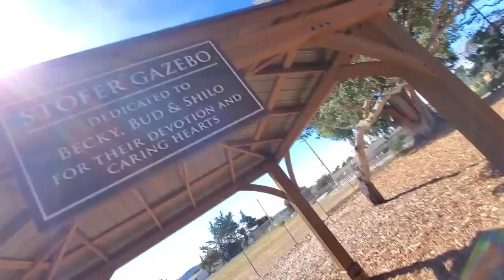The chihuahua is angry u petting other dogs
chihuahua song
chihuahua bailando
chihuahua barking
chihuahua mexico
chihuahua movie
chihuahua vine
chihuahua dog
chihuahua chihuahua
chihuahua attack
chihuahua and pitbull
chihuahua and monkey
chihuahua and cat
chihuahua agility
chihuahua abuse
chihuahua asmr
chihuahua and baby
chihuahua and pitbull mix
a chihuahua barking
a chihuahua dog
a chihuahua song
a chihuahua giving birth
a chihuahua howling
a chihuahua puppy
a chihuahua a un baile
a chihuahua movie
a chihuahua crying
a chihuahua screaming
chihuahua barking meme
chihuahua birth
chihuahua bite
chihuahua baby
chihuahua barking funny
chihuahua beverly hills
chihuahua breeds
chihuahua baile
plan b chihuahua
chihuahua cute
chihuahua care
chihuahua cartoon
chihuahua compilation
chihuahua cancion
chihuahua crying meme
chihuahua clothes
chihuahua corrido
toren c chihuahua
toren c chihuahua 2
toren c chihuahua 1
toren c chihuahua 3
c kan en chihuahua
chihuahua dogs 101
chihuahua dog barking
chihuahua dj bobo
chihuahua dies
chihuahua deer head
chihuahua demon
chihuahua dog show
chihuahua doing tricks
el gato de chihuahua
las calles de chihuahua
gallitos de chihuahua
el corrido de chihuahua
d j bobo chihuahua
chihuahua doigt d'honneur
dcarreras chihuahua
chihuahua crise d'épilepsie
chihuahua eating
chihuahua eating spaghetti
chihuahua evil
chihuahua exorcism
chihuahua elsa
chihuahua enojado
chihuahua eats weed
chihuahua eating spaghetti zayn
chihuahua excited
chihuahua eating a strawberry
pinscher e chihuahua
pitbull e chihuahua
alano e chihuahua
pincher e chihuahua
dobermann e chihuahua
amstaff e chihuahua
bulldog francese e chihuahua
chihuahua e bambini
chihuahua masha e orso
chihuahua preto e branco
chihuahua fight
chihuahua facts
chihuahua full movie
chihuahua fails
chihuahua folklorico
chihuahua from hell
chihuahua food
chihuahua farts
chihuahua freaking out
f.o.r.d. chihuahua
chihuahua grooming
chihuahua guitar
chihuahua guard dog
chihuahua gang
chihuahua great dane mix
chihuahua getting kicked
chihuahua german shepherd mix
chihuahua going crazy
mr g chihuahua
grupo master g chihuahua
chihuahua howling
chihuahua history
chihuahua husky mix
chihuahua hunting
chihuahua high
chihuahua haircut
chihuahua happy
chihuahua howling meme
chihuahua haul
chihuahua having babies
h&m chihuahua
chihuahua in snow
chihuahua in heat
chihuahua in labor
chihuahua in car
chihuahua i love you
chihuahua in pain
chihuahua in a giraffe costume
chihuahua in mexico
chihuahua in costume
chihuahua in bubble wrap
i chihuahua meaning
i chihuahua restaurant
i cani chihuahua
chihuahua just dance
chihuahua jumping
chihuahua jealous
chihuahua jack russell
chihuahua juarez
chihuahua jumpscare
chihuahua jack russell terrier mix
chihuahua juice
chihuahua japan
chihuahua jack russell mix
j'adopte un chihuahua
chihuahua kisses
chihuahua killed
chihuahua kills rat
chihuahua kicked
chihuahua karaoke
chihuahua kitten
chihuahua kennel
chihuahua k9
chihuahua killed video
chihuahua karma
saiki k chihuahua
combinación k chihuahua
k bonito es chihuahua
k yoshihara chihuahua
chihuahua bailando grupo k
chihuahua ladrando
chihuahua love
chihuahua lab mix
chihuahua long hair
chihuahua laughing
chihuahua lyrics
chihuahua llorando
chihuahua life
chihuahua labor
chihuahua leon
l'algerino chihuahua
chihuahua qui fait l'amour
chihuahua qui font l'amour
chihuahua music
chihuahua mad
chihuahua mix puppies
chihuahua meme song
chihuahua musica
i ' m chihuahua
chihuahua noises
chihuahua noticias
chihuahua news
chihuahua names
chihuahua nail trim
chihuahua north productions
chihuahua nacho
chihuahua newborn
chihuahua nail clipping
chihuahua nice
chihuahua of beverly hills
chihuahua oven vine
chihuahua old
chihuahua on a stick
chihuahua origins
chihuahua on wheels
chihuahua obedience
chihuahua on edibles
chihuahua on skateboard
chihuahua owner
o a chihuahua al baile
chihuahua sam o'nella
o chihuahua musica
o chihuahua en español
o chihuahua canzone
o chihuahua piosenka